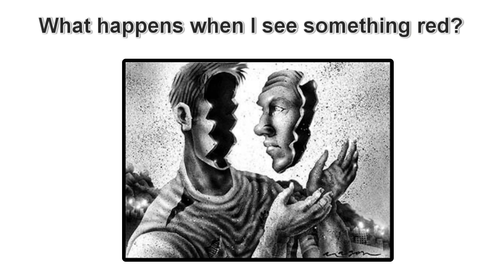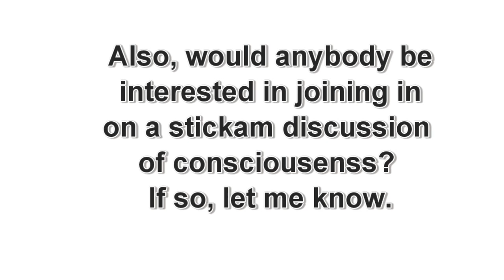Richard Dawkins & Questions About Subjective Consciousness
THE QUESTIONS:

1. How does subjective consciousness work?

2. How does it evolve?

3. What's going on when I have my own private feelings and you have your own private feelings?

4. What happens when I see something that is red?

5. What makes the redness?

6. What is it that gives the subjective experience  I know I
     have and I suspect you have?

HERE ARE SOME OF THEORIES TO EXPLAIN SUBJECTIVE CONSCIOUSNESS. DO YOU FIND YOURS AMONG THEM?

 1. Phenomenal consciousness and access
     consciousness

 2.  Direct Realism and Direct Perception

 3.  Indirect Realism of which there are:
       A. Intentionality and representation
       B. Cartesian materialism
       C.  Identity theories of consciousness

 4.  Forms of dualism
         A. Cartesian dualism
         B.  Property dualism
         C. Predicate dualism

 5.  Interactionism

 6.  Epiphenomalism

 7.  Parallelism
 8.  Occasionalism
 9.  Idealism
10. Panpsychism

Among lots more. If you're SURE that one of these [or another] is THE TRUTH about subjective, I'd like to know why.